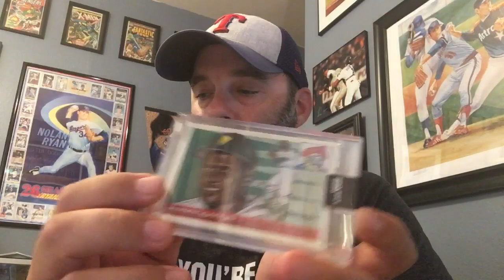Baseball Collector - The Conclusion of My Project 2020 Return Saga!!